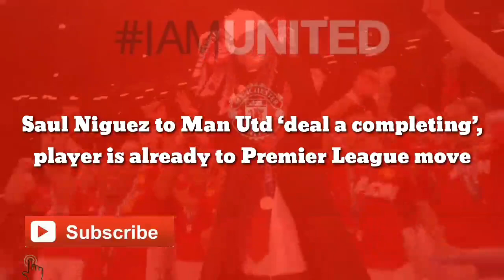Saul Niguez to Man Utd ‘deal a completing’, player is already to Premier League move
After seemingly all but completing the signing of Raphael Varane from Real Madrid, it’s believed that Manchester United will turn their attention to possible reinforcements in other areas.

Two key positions, both sounded out by manager Ole Gunnar Solskjaer as positions the club needs to strengthen, have been filled with the arrivals of Jadon Sancho and Raphael Varane.

Next in line for the Old Trafford club seems to be possibly strengthening the midfield and the club has been given a boost after learning that Atletico Midfielder Saul Niguez could be available this summer.

That’s according to journalist and transfer specialist Fabrizio Romano, who claims that a move to Manchester United is possible but a transfer hinges on negotiations between Atletico Madrid and Barcelona breaking down.

“I’m told about Saul, it’s a possibility if the deal will collapse with Barcelona,” Romano told The United Stand when quizzed on the likelihood of Saul joining Manchester United this summer.